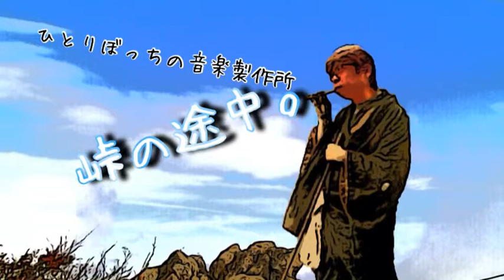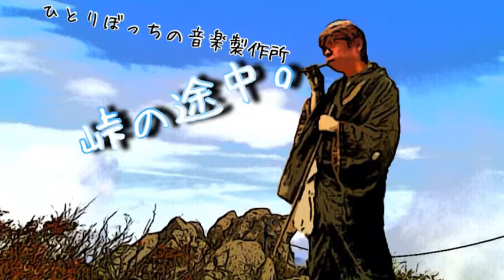『峠の記憶』作曲: ひとりぼっちの音楽製作所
ひとりぼっちの音楽製作所オリジナル作品
Made on GrageBand